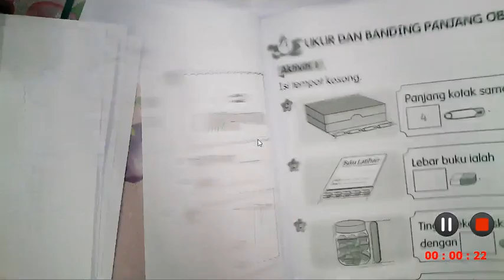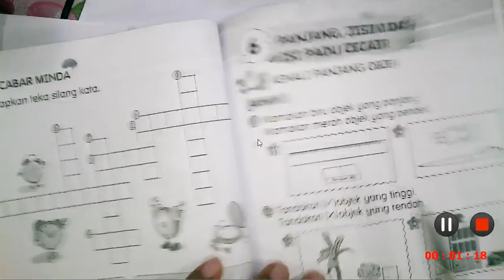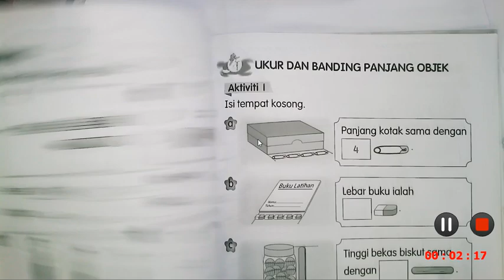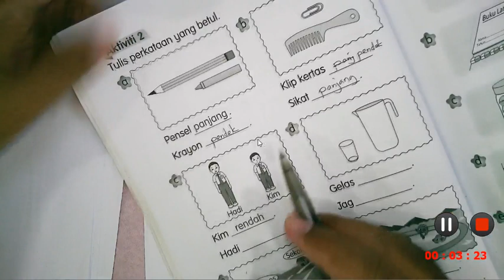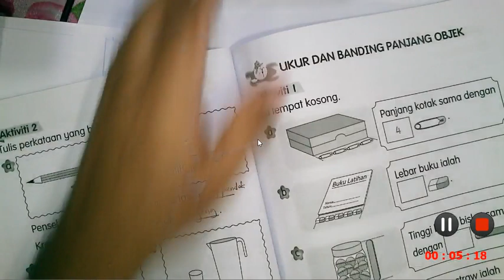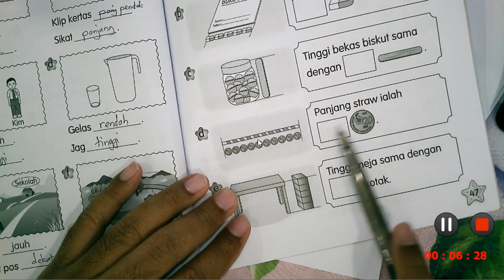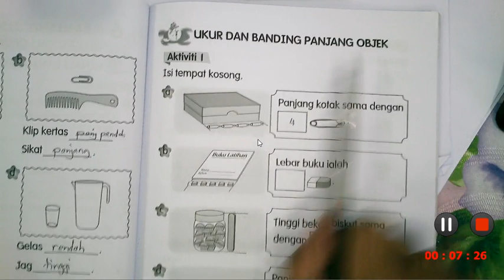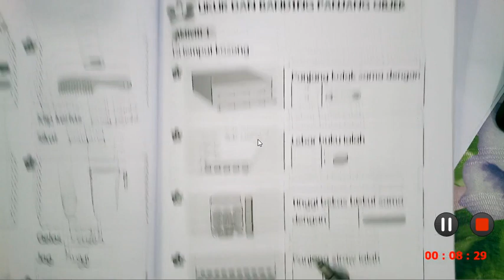Kenali Panjang Objek , Ukur dan Banding Panjang Objek MT Tahun 1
Kenali Panjang Objek , Ukur dan Banding Panjang Objek , Matematik SK Tahun 1 , Buku Latihan dan Aktiviti Murid Jilid 2 muka surat 46 dan 47, PdPR 3.0 PPN Fasa 4 , Januari 2022 oleh Cikgu Azam.